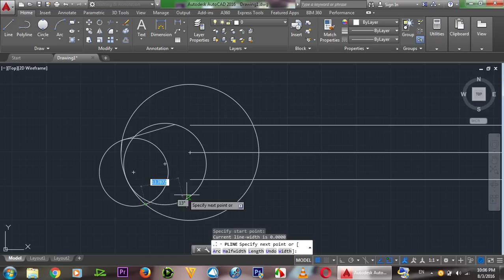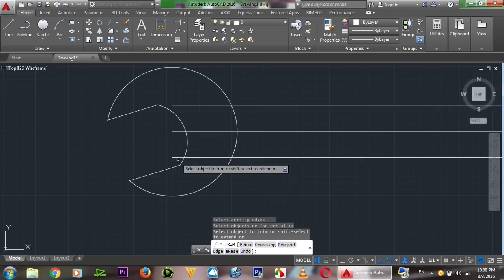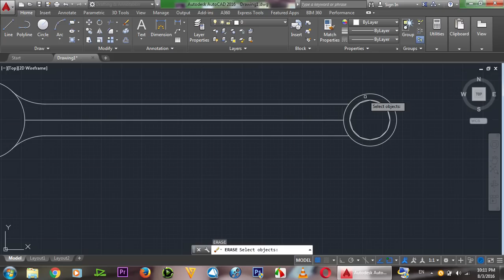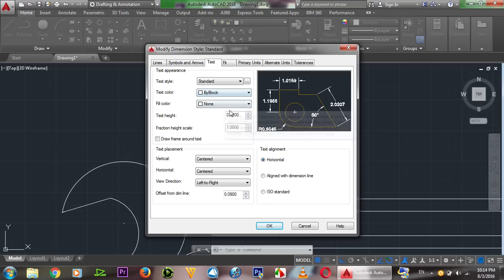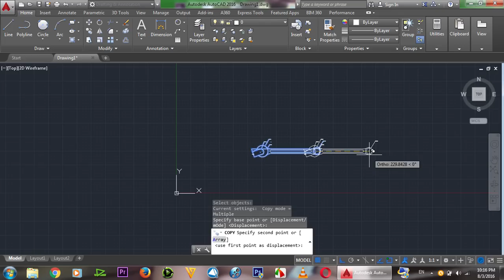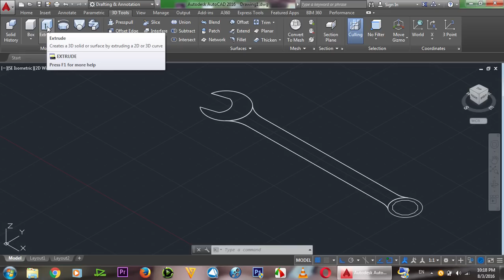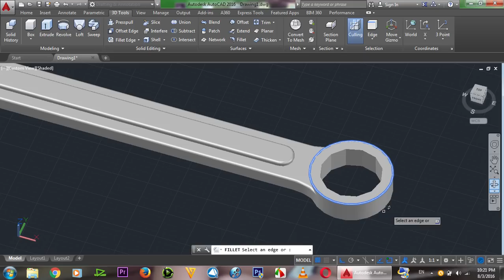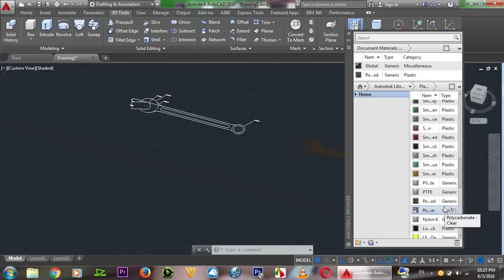AutoCAD 3D Spanner, How To Create Spanner Training AutoCAD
how to draw spanner by used autocad program
autocad 3d training basic beginner